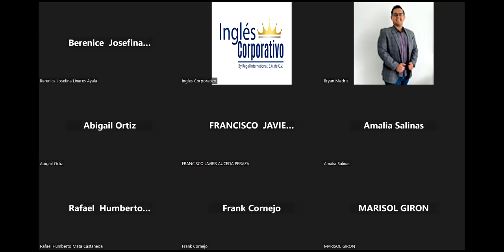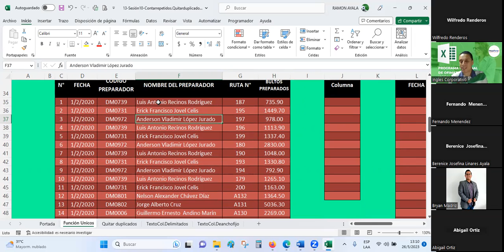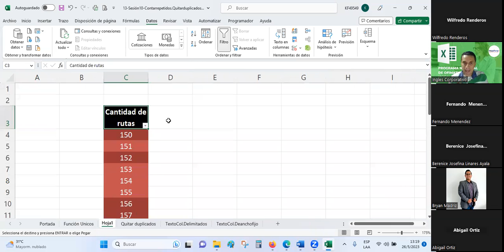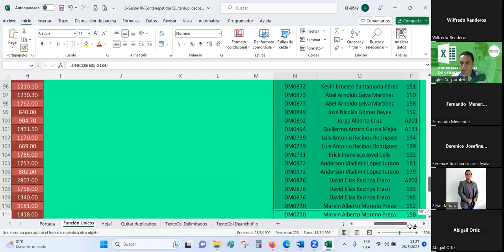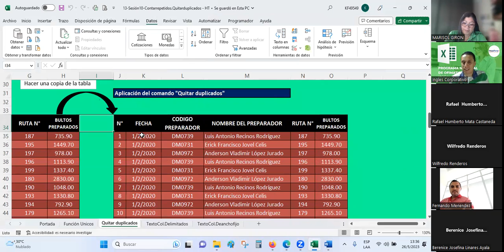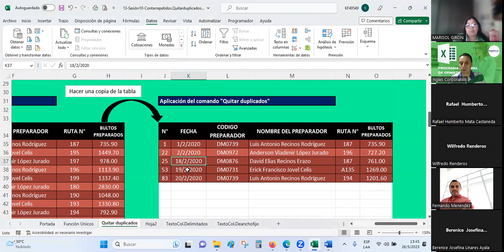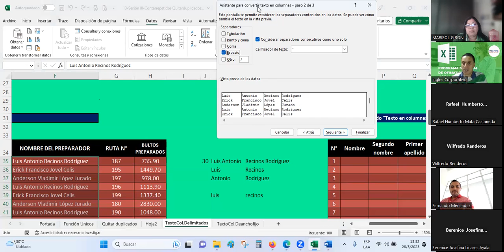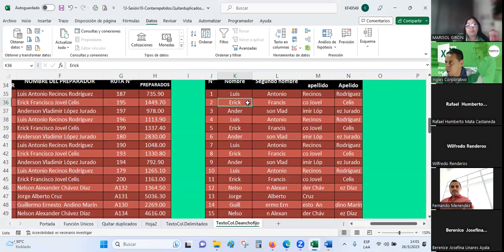Sesión10-26-05-2023-29811-8017-0019-2023 -Guardado-Contar repeticiones dentro de una lista